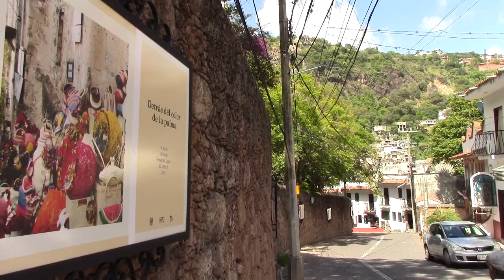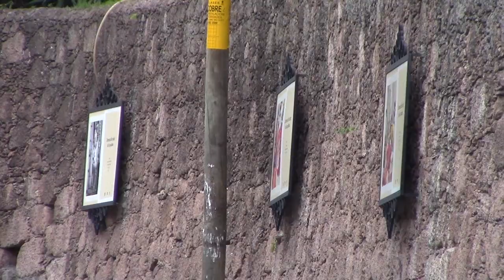RTGnoticias | Se abre exposición fotográfica “Detrás del color de la palma” - 25 de agosto de 2023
En el corredor cultural de la vereda digital de la ex hacienda El Chorrillo en Taxco, fue abierta la exposición fotográfica Detrás del color de la palma de la alumna Andrea Zarco de la Facultad de Artes y Diseño de la UNAM, en la que explora la relación entre el tejido de la palma y los artesanos indígenas de la comunidad de Tlamacazapa.